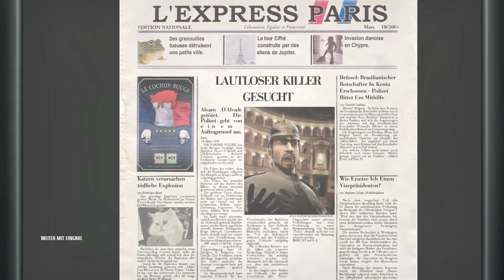Hitman Blood Money - [GER] Mission #3 Lautloser Killer [FULLHD]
Lets Play vom Level 3 - Beendet als Lautloser Killer - Stufe Profi! Diesmal in FullHD!